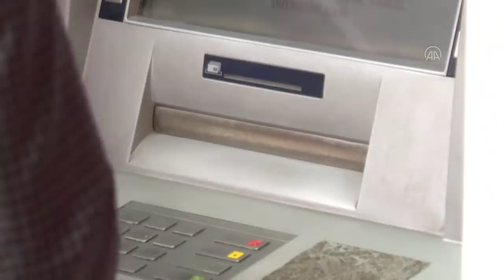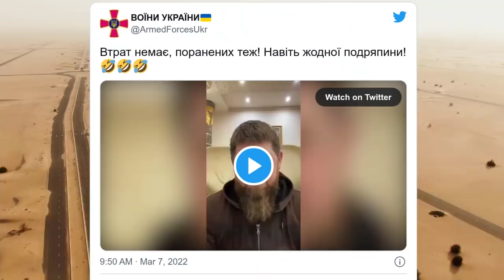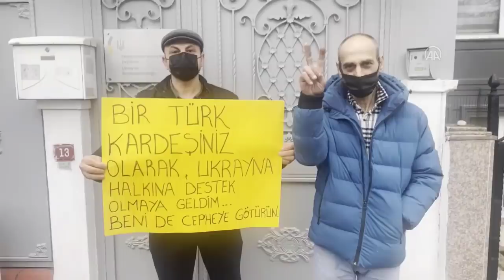SON DAKİKA: RUSYA DÜŞMAN İLAN ETTİĞİ ÜLKELER LİSTESİNİ YAYINLADI | UKRAYNA RUSYA SON DURUM